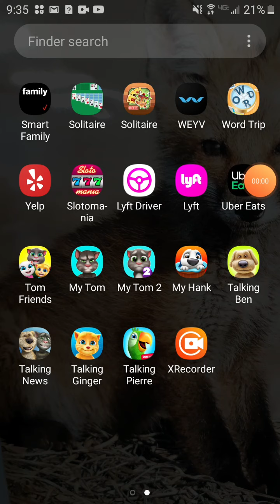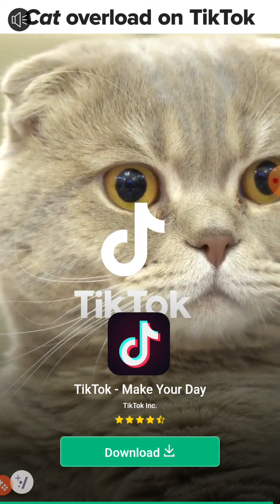Talking Talking Tom